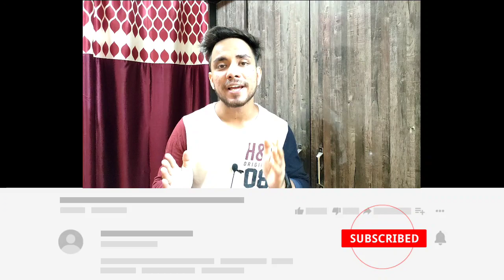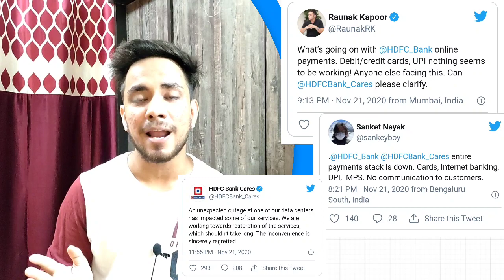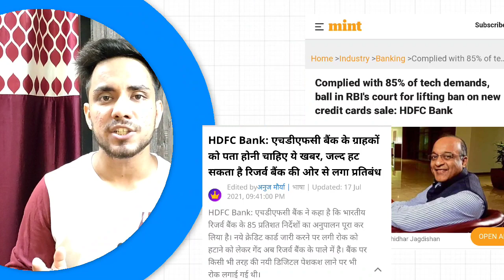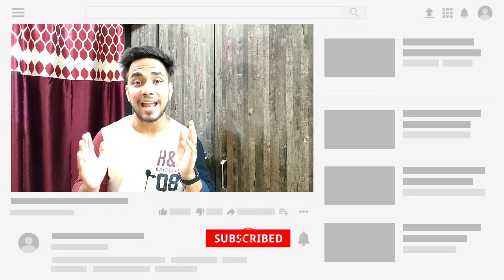HDFC Credit Card Apply 2021🔥| HDFC Credit Card News✅ | HDFC Credit Card Launch 🔥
Learn about HDFC Credit Card Apply and the 2021 launch date in this video. I will provide the HDFC Credit card news in this video, including when customers can apply for HDFC credit card in 2021.

Apply Credit Card Online in 5 Minutes

🎁Apply Bank Account Online in 5 Minutues🎁

Download and Win Cashback 🎁

My Tech Gear:
My Mic
My Camera
My Tripod
My Lens
My Green Screen
My Light

My Favorite Finance Books (Check Out)
Rich Dad Poor Dad
The Intelligent Investor
Value Investing
I Will Teach You to be Rich